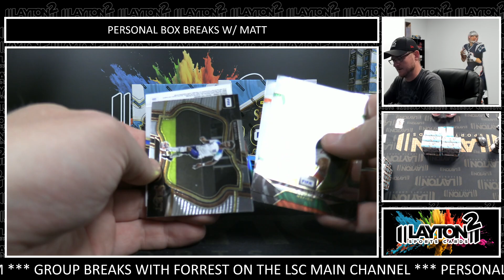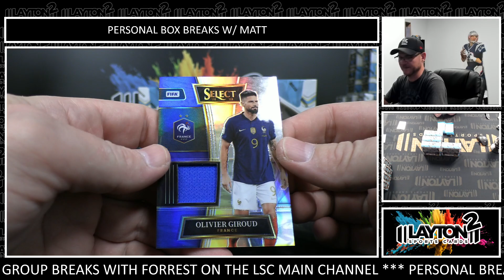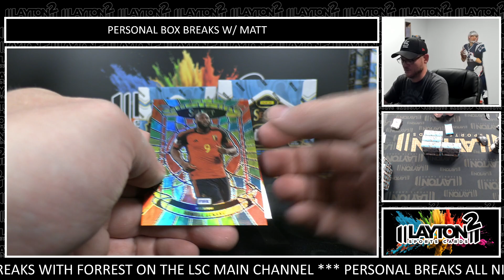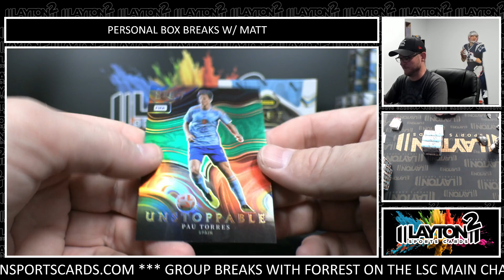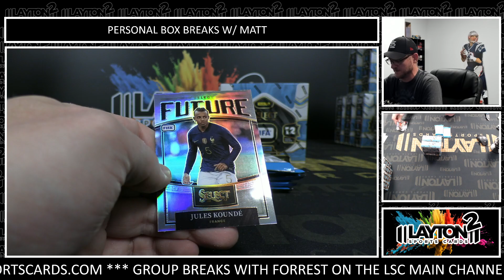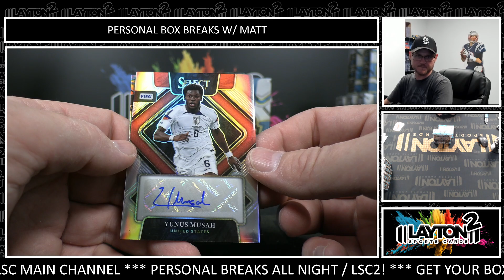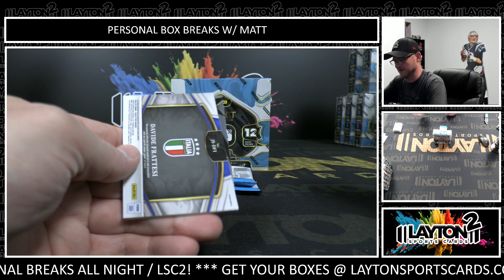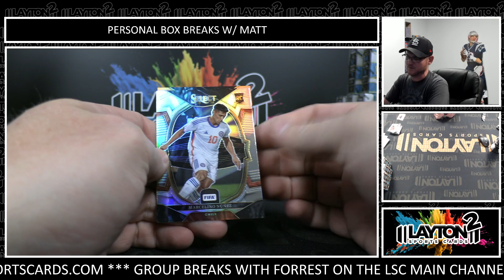6 BOX 2022/23 PANINI SELECT FIFA SOCCER HOBBY BOX BREAK FOR GENNADIY G